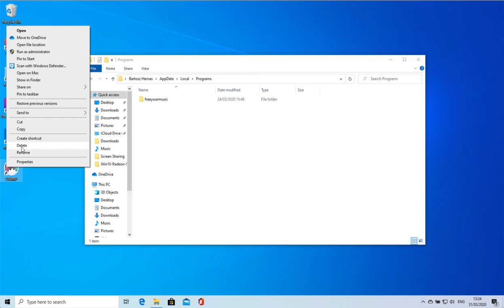How to uninstall old STAMP version from Windows